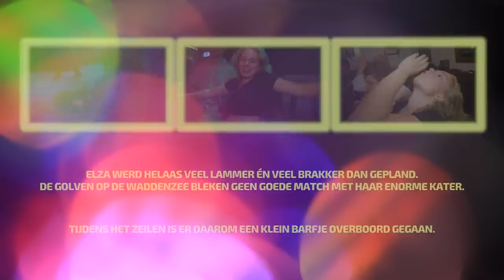Los op een studentenschip | Het Allermooiste Feestje: #3 Zomerwaddenweek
In ‘Het Allermooiste Feestje’ wordt Emma uitgenodigd door verschillende vriendengroepen voor de meest uiteenlopende feestjes: van Sneekweek tot Milkshake, van de Rotterdamse carnaval tot een party in de bossen van België. En deze week feest ze mee op een zeilboot van Groningse studentenvereniging Mayday.

Iedere aflevering wordt Emma uitgenodigd door een vriendengroep en neemt ze zelf de proef op de som door met de vriendengroep mee te feesten. Ondertussen gaat ze op zoek naar de verplichte versnapering, de gangmaker en het hoogtepunt van de fissa. Want waarom is hun feestje ‘Het Allermooiste Feestje’?

‘Het Allermooiste Feestje’ is elke dinsdag om 17:00 te zien op ons kanaal.

Kijkwijzer: 12 jaar + Grof taalgebruik + Drugs
* Deze content is bedoeld voor educatieve doeleinden